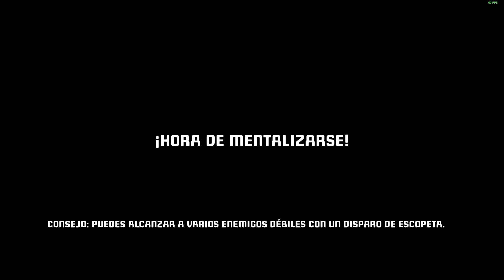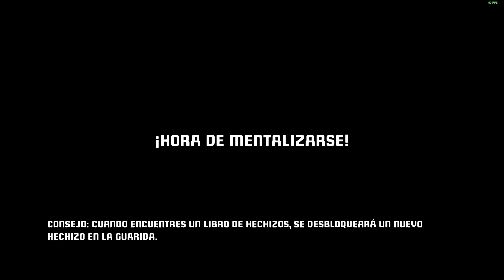Project Warlock (Episodio 5: Infierno) (Español) (Sin comentarios)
Especificaciones:
Intel i7 7700 4 Núcleos 8 Hilos 3.6 Ghz/4.2 Ghz
16 GB Ram 2x8GB=16GB CL17 2400Mhz
GTX 1060 3GB HP
Fuente de poder 500w 80 Plus Bronze Hp